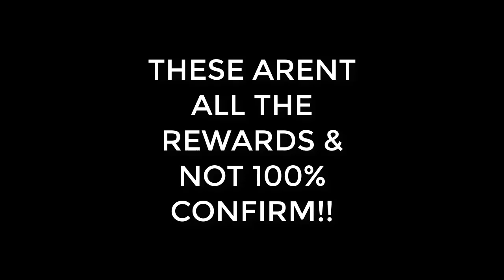Call of Duty Mobile SEASON 3 LEAKED Ranked Rewards!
I hope you guys enjoyed and I hope you all have a good day!

Help me buy a new gaming pc(my current one is only 1.4ghz)